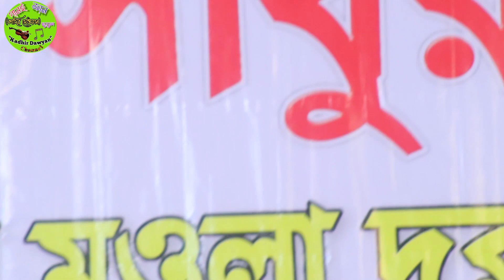ওস্তাদ রসিদ সরকারকে স্মরন করে কান্নায় ভাসলেন আবুল সরকার | সাধুর মেলা ২০২৪ | Abul sorkar's song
Welcome all !